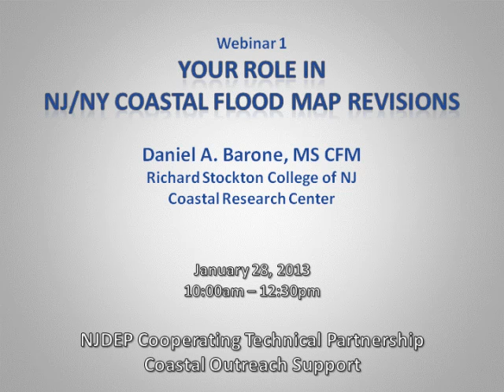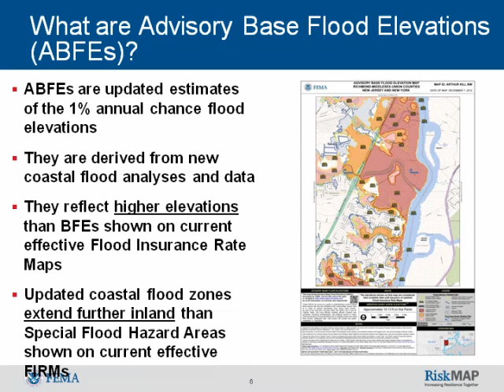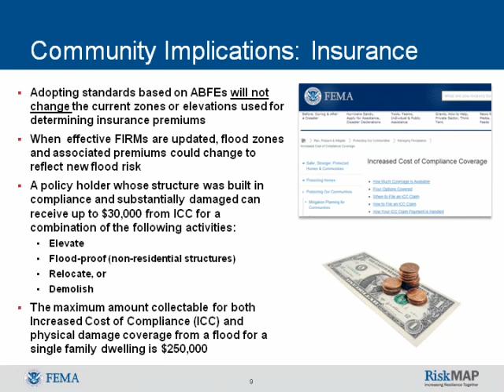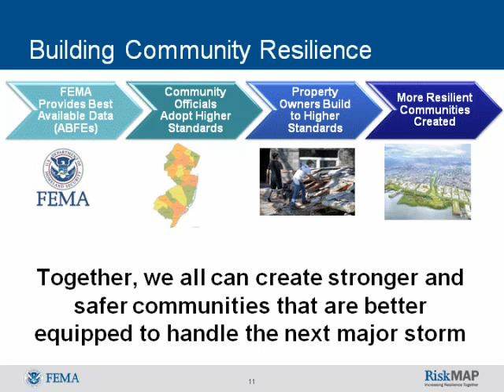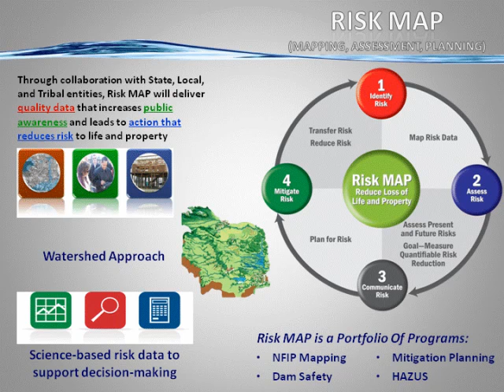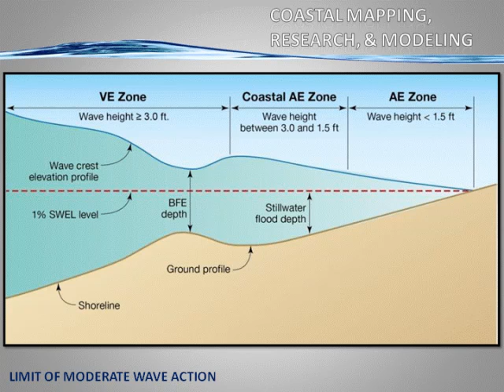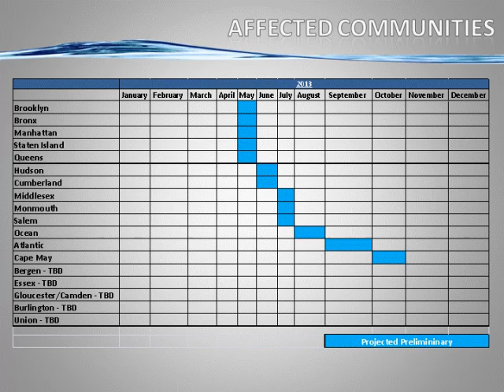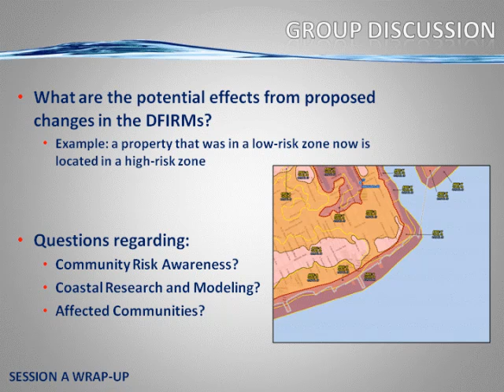"YOUR ROLE IN NJ/NY COASTAL FLOOD MAP REVISIONS: Session A"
WEBINAR 1: "YOUR ROLE IN NJ/NY COASTAL FLOOD MAP REVISIONS" 1/28/2013

Presented by: Daniel A. Barone, Richard Stockton College of NJ, Coastal Research Center

10am -- 12:30pm, MONDAY JANUARY 28, 2012
JACQUES COUSTEAU NATIONAL ESTUARINE RESEARCH RESERVE
COASTAL TRAINING CENTER

WEBINAR CONTENT

Attendee Registration / Instructor Introduction

Session A: 10am to 11.15am
Introduction / Webinar Purpose

Webinar Objectives

Hurricane Sandy -- Bill McDonnell, FEMA Region II
a. Post-Sandy efforts
b. Advisory Base Flood Elevations

Partnerships

Overview
a. Why make changes?
b. New Jersey/New York Storm History
c. What is Risk MAP?
d. Risk MAP Goals
e. Flood Risk Focus/Benefits, Awareness, Actions
f. Group Discussion -- What is your community risk awareness?

NJ/NY Coastal Flood Study: Coastal Mapping/Scientific Research/Storm Surge Modeling
a. Steps involved to identify and map the coastal flood hazards shown on the FEMA FIRM
b. Special Flood Hazard Areas (SFHA) and Base Flood Elevations (BFE)
c. Coastal storm surge analysis
d. Overland wave modeling
e. Mapping coastal flood hazard zones
f. Limit of Moderate Wave Action (LiMWA)
g. Group Discussion -- Is your community in a coastal area?  What are the common mapped flood hazard zones?

Affected Communities
a. Mapping status in New York City and NJ Atlantic coastal counties
b. Group Discussion -- What are the effects from changes in the FIRMS? (e.g. a property that was in a low-risk zone now is located in a high-risk zone).

 BREAK 11:15am to 11:30 am

Session B: 11:30 am-12:30pm
Risk MAP Products
a. Summary of Risk MAP Data Sets and Risk MAP Products
b. Non-regulatory Flood Risk Datasets
c. Discussion on changes since last FIRM; flood depth and analysis grids, flood risk assessment data; areas of mitigation interest; flood risk products; non-regulatory product enhancements for coastal and dams
d. Non-regulatory Flood Risk Products: Flood risk database, report, and maps.
g. Group Discussion -- What is the role of your community in disseminating Risk MAP product information?  What are potential connections between Risk MAP products and potential risk mitigation actions for your community?  What are the best approaches for reaching out to your community?

Coastal Products (non-regulatory)
a. Conveying coastal hazards to raise risk awareness and encourage action (base products and coastal-specific products)
b. Depth grids and areas affected by increased inundation
c. Wave height grid, wave hazard severity areas
d. Erosion risk
e. Flood risk assessment
f. Group Discussion -- What are the potential flood risks for your area?

Public's Role in the Flood Map Revision Process
a. Community-level Actions -- communicating risk
b. Personal Actions/Keeping safe from coastal flood hazards (know your risk, know your role, take action)
c. Review and comment on preliminary FIRMs and FIS reports
d. Support implementation of the community mitigation plan
e. Group Discussion -- What are some of the actions that are presently underway in your community?

Map Revision Timelines

Open Group Discussion

Introduce Webinar 2: Utilizing the Updated Information (date to be determined)